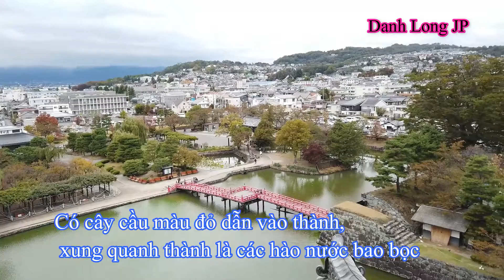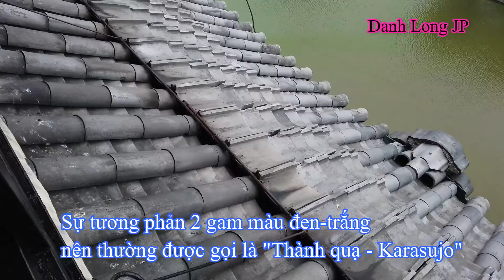Ngắm cảnh trên cao từ Quốc bảo thành Matsumoto/Danh Long JP-Cuộc sống tại Nhật Bản